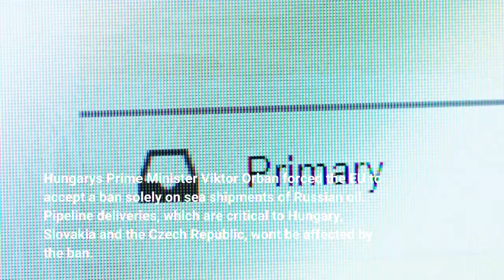Russia Ukraine war What happened today May 31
As Tuesday draws to a close in Kyiv and in Moscow, here are the key developments of the day:The Russian ground offensive continued on the eastern city of Sievierodonetsk. Russian forces have seized half the city "in a frenzied push," the mayor told The Associated Press. Local leadership said Russian troops hit a nitric acid tank at one of the city's chemical facilities. Russia's military suggested the Ukrainian forces were to blame, saying that's who still controlled the area during the explosion. Ukraine's military claimed some gains in its counter-offensive in the southern Kherson area, under Russian control. Russian state media, meanwhile, reported that Kherson was preparing to potentially formally join the Russian Federation. Ukrainian military officials accused enemy forces of cutting the fiber optic connections between Kherson and the rest of Ukraine, disrupting mobile internet for residents. Russia denied this, accusing Ukrainian leadership of undermining alleged local pro-Russian sentiment. European Union leaders agreed to ban most oil imports from Russia. The move is part of the bloc's newest sanctions package on Moscow, which had been held up by Hungary and other member states that rely heavily on Russian oil. EU Commission President Ursula von der Leyen said the embargo would apply to around 90% of oil imports from Russia to the EU by the end of this year. Hungary's Prime Minister Viktor Orban forced the EU to accept a ban solely on sea shipments of Russian oil. Pipeline deliveries, which are critical to Hungary, Slovakia and the Czech Republic, won't be affected by the ban. Over 3,000 Russian soldiers have been confirmed killed in action in Ukraine, says a new report by the independent Russian website IStories. The report — based on local news coverage, social media postings and confirmations from families of the dead — said it verified a total of 3,043 deaths from the Kremlin's war in Ukraine. The last official numbers published by Russia's Defense Ministry confirmed 1,351 deaths on March 25. Western intelligence services have placed Russian losses between 7,000 and 15,000, even as Ukrainian officials have claimed much higher totals. Thirty-two media workers have died while covering the war, Ukrainian President Volodymyr Zelenskyy said. Speaking in his nightly address, the president noted that French journalist Frédéric Leclerc-Imhoff became the latest victim on Monday, when an armored evacuation vehicle came under enemy fire in the eastern Luhansk region. Media workers killed in the Ukraine war have also included Brent Renaud, Oleksandra Kuvshynova, Vira Hyrych and many others. In two photos, see how Bucha is erasing the scars of Russia's invasion. How a Facebook page for Irish setter lovers helped Ukrainians flee with their dogs. The mental health challenges Ukrainians are facing: Listen to this story. Short film "The Occupant" is an unexpected window into the war in Ukraine.